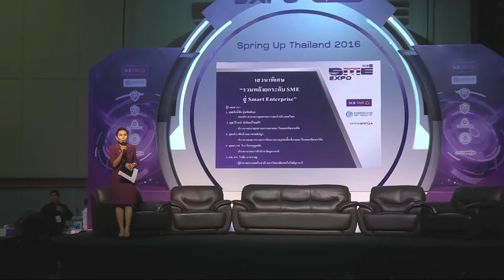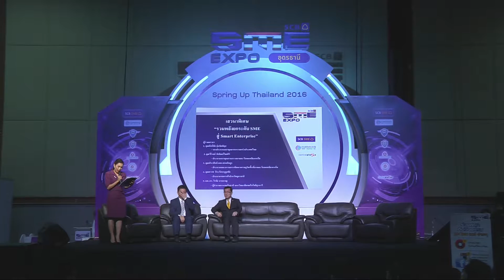เสวนาพิเศษ "รวมพลังยกระดับ SME สู่ Smart Enterprise"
เสวนา (SME) "รวมพลังยกระดับ SME สู่ Smart Enterprise" - คุณศักดิ์ชัย อุ่นจิตติกุล (สภาอุตสาหกรรมแห่งประเทศไทย), คุณวิโรจน์ พิพัฒน์ไชยศิริ (สภาอุตสาหกรรมภาคตะวันออกเฉียงเหนือ), คุณประพันธ์ เตชะสกลกิจกูร (พัฒนาเศรษฐกิจพื้นที่ภาคตะวันออกเฉียงเหนือ), คุณสวาท  ธีระรัตนนุกูลชัย (หอการค้าจังหวัดอุดรธานี), ผศ.ดร.วีรชัย อาจหาญ (มหาวิทยาลัยเทคโนโลยีสุรนารี)

***งาน SCB SME Expo – Spring Up Thailand 2016***
กรุงเทพฯ 7 – 11 ก.ค. 59 | อุดรธานี 9 – 21 ส.ค. 59 | เชียงใหม่ 9 – 11 ก.ย. 59 | หาดใหญ่ 7 – 9 ต.ค. 59